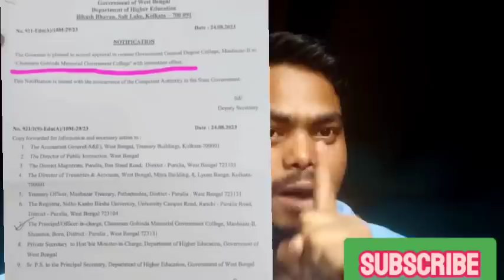যোগ্য জবাব দিলেন মূলমানতা অজিত মাহাতো মহাশয় নবেনদ্দু মাহালি মহাশয় কে🙏🙏🙏//কুড়মি সমাজের জয়জয়কার🤗🤗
যোগ্য জবাব দিলেন অজিত মাহাতো মহাশয়🙏🙏🙏